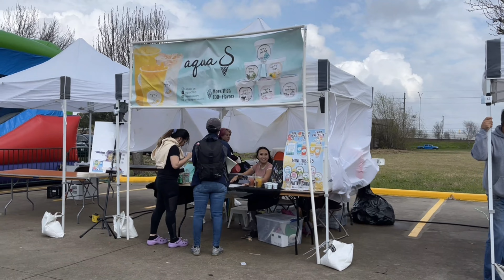Hội Chợ TẾT Á Châu January 23, 2023, Houston | Happy Lunar New Year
Hội Chợ TẾT Á Châu Ngày Chủ Nhật 29 Thang 1 Năm 2023 Ở Thành Phố Houston.
Khu Chợ Việt Hoa: Việt Hoa International Maket
8300 W Sam Houston Pkwy S Ste 100, Houston, TX 77072